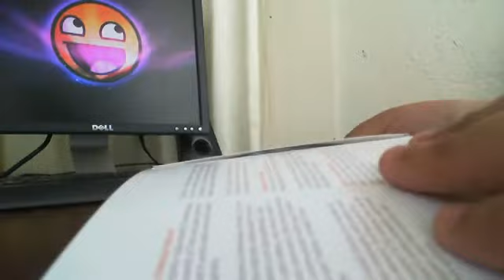Ubuntu 10.04 LTS Unboxing